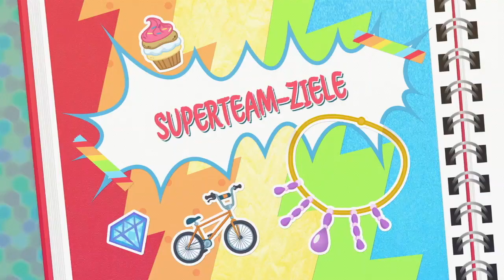EQG:Better Together - Staffel 1: Superteam-Ziele [Ger][720p / No Watermarks]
►Ein normaler Spaßtag in Canterlot City wird zu einer actionreichen Comic-Heft ähnlichen Verfolgungsjagd nachdem die Girls Zeugen eines Raubüberfalls werden. Diese Folge zeigt die Girls, wie sie ihre Geoden nutzen, um sich zu stärken und ihre einzigartigen Kräfte einsetzen, den Dieb gemeinsam zu fangen.

►Weitere Informationen
- Schauen Sie sich die MLP brandneue Serie Better Better an! Sehen Sie jeden Samstagmorgen um 10 Uhr EST neue Folgen!